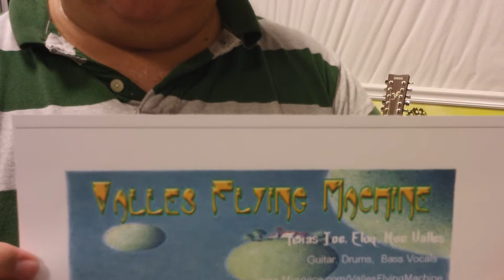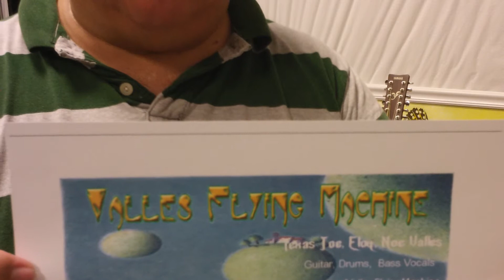Yamaha 12 str.Texas Joe Valles Prog Valles Flying Machine Three Mushrooms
fingerpicking on my  Yamaha 12 string I found for 80 bux..Friday April 8th 2011 in a pawnshop in Brownsville Texas...video is recorded with Zoom Q3 HD video camera so the sound is excellent !  enjoy..!